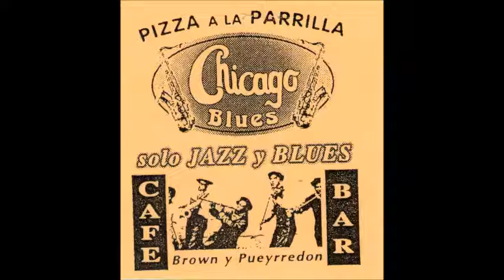Norton Buffalo y Mario Elena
Norton Buffalo zapando con Mario Elena en Radio Universidad Rosario el el año 2001